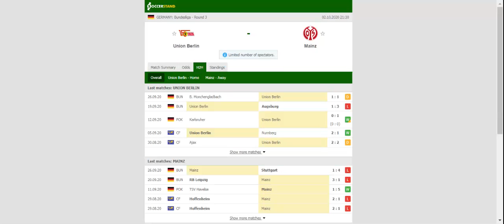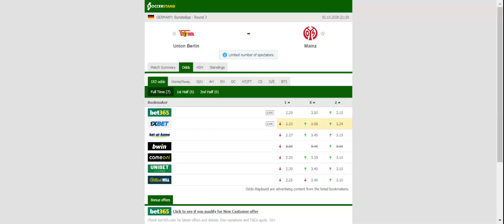UNION BERLIN VS MAINZ PREDICTION & BETTING TIPS - 02/10/2020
2021 college football predictions,
2019 college football predictions,
2020 ncaa football predictions,
nc state football predictions 2020,
2020 nebraska football predictions,
2020 uga football predictions,
10 football predictions 2020,
football songs,
football vines,
football skills,
football daily,
football games,
football khela,
football live,
football pump up,
football anime,
football analysis,
football asmr,
football agility drills,
football american,
football academy,
football anthem,
football boots,
football big hits,
football bloopers,
r/b football,
f c b football,
mattyb football,
s.a.b football,
football chants,